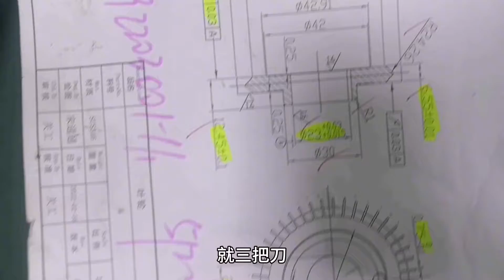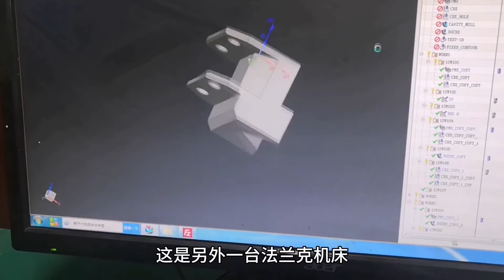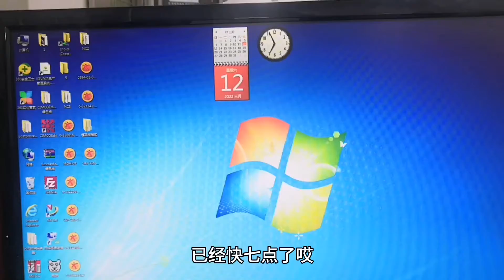CNC machining 長白班的CNC真香，上學的時候也沒見過這么積極，天天上班第一名